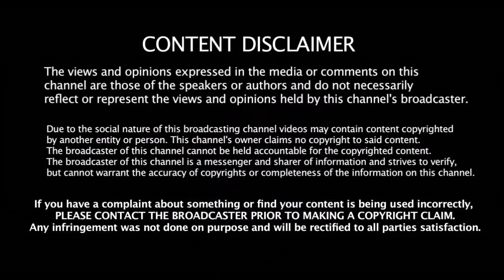இந்த ஒருத்தன் போதும்டா எங்களுக்கு இந்தியாவை ஓட ஓட அடித்து விரட்டுவோம் - பாகிஸ்தான் கேப்டன்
இந்த ஒருத்தன் போதும்டா எங்களுக்கு இந்தியாவை ஓட ஓட அடித்து விரட்டுவோம் - பாகிஸ்தான் கேப்டன் திமிர் பேச்சு